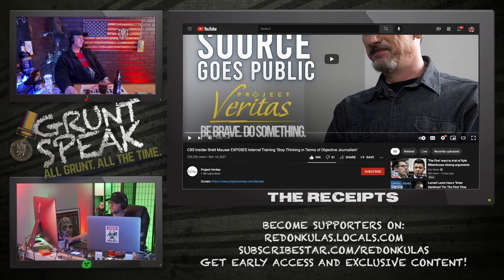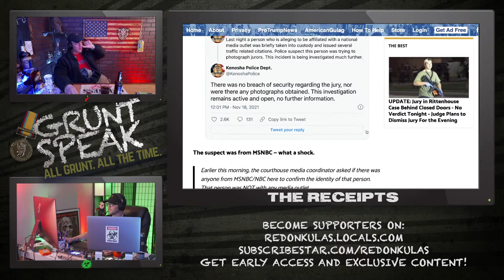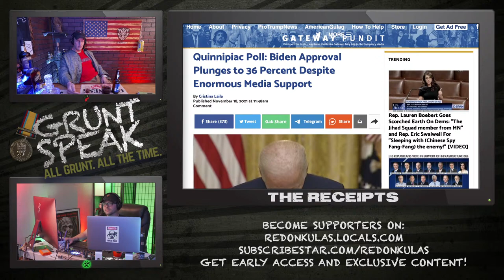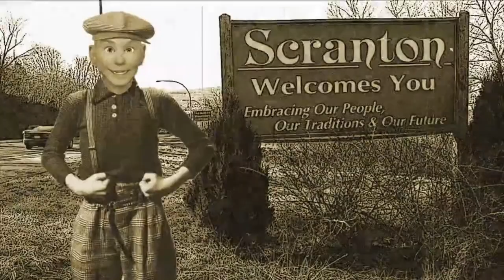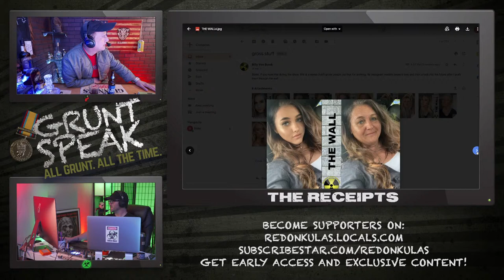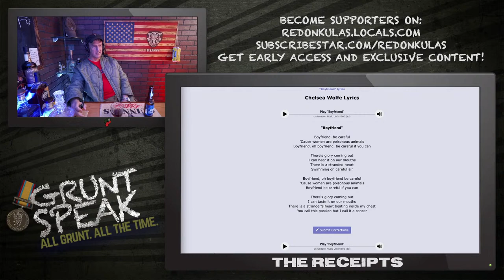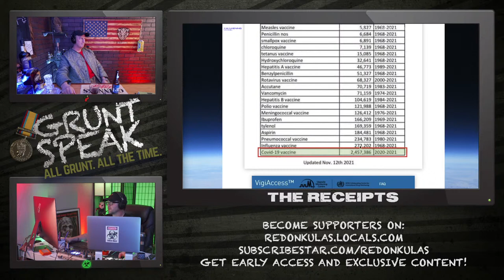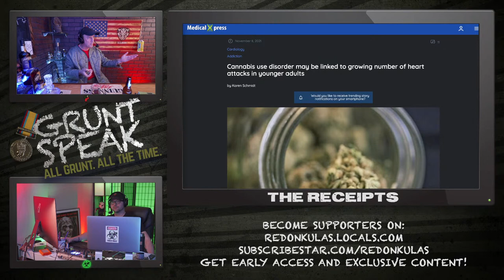Make Popp Puke | Grunt Speak Live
MSNPC is banned, Brett Mauser is based, Blue Screen Biden is still creepy, and the FDA is still bought. BUTT! You have one job tonight: Make Popp Puke.

Redonkulas.com Productions
29488 Woodward Avenue, Unit 407